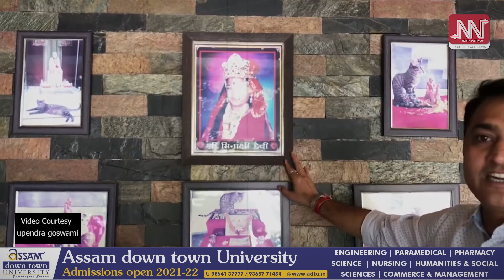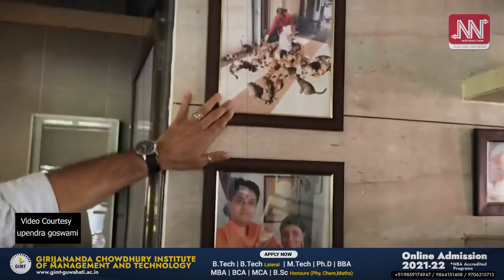মৃত ভগ্নীৰ সোঁৱৰণত মেকুৰিৰ উদ্যান গঢ়িলে এইজন ব্যক্তিয়ে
ভাতৃ আৰু ভগ্নী, ই এক অনন্য সম্পৰ্কৰ নাম। এই সম্পৰ্কত সৰু সৰু কাজিয়াও থাকে, নিভাজ ভালপোৱাও থাকে। ভাতৃ-ভগ্নীৰ এই মধুৰ সম্পৰ্কৰ এক অনন্য উদাহৰণ দাঙি ধৰিছে গুজৰাটৰ এজন ব্যক্তিয়ে। উপেন্দ্ৰ গোস্বামী নামৰ এই ব্যক্তিজনৰ ভগ্নীৰ ইতিমধ্যে মৃত্যু হৈছে। মৰমৰ ভগ্নীৰ এই মৃত্যুত উপেন্দ্ৰ মৰ্মাহত হৈ পৰে। কিন্তু মৃত ভগ্নীৰ স্মৃতিত তেওঁ যি কাৰ্য সংঘটিত কৰিছে, সেয়া নিভাজ ভালপোৱাৰ সুন্দৰ এক উদাহৰণ।